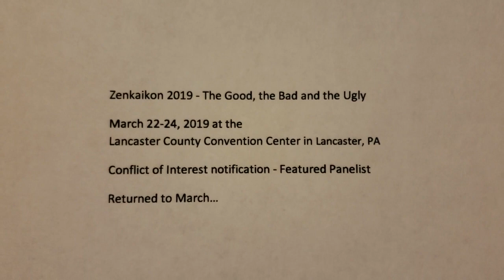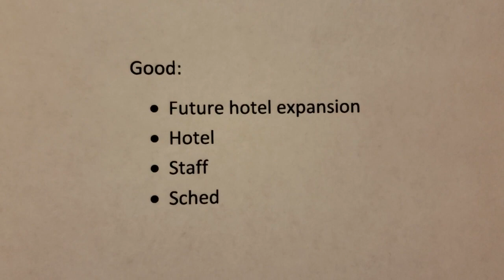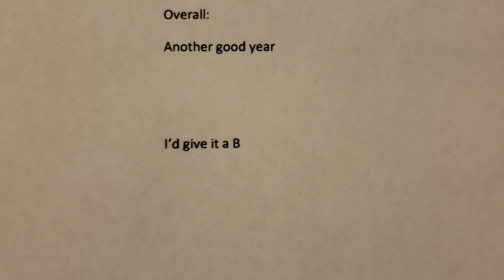Zenkaikon 2019 - The Good, the Bad and the Ugly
Another solid year for the Lancaster, PA convention.